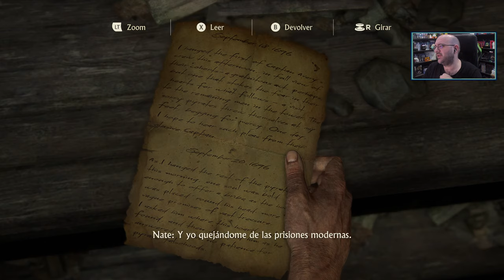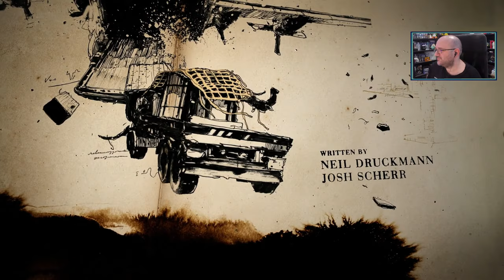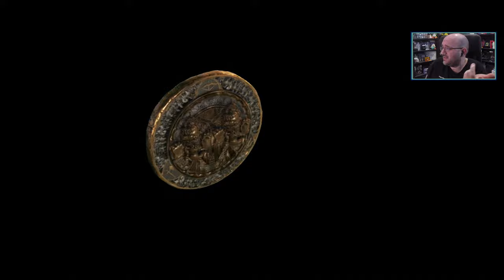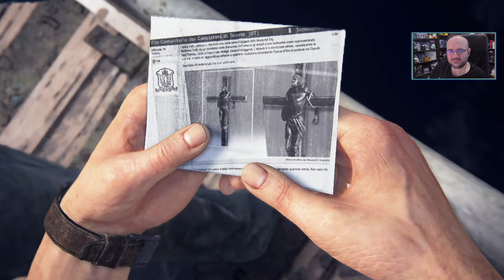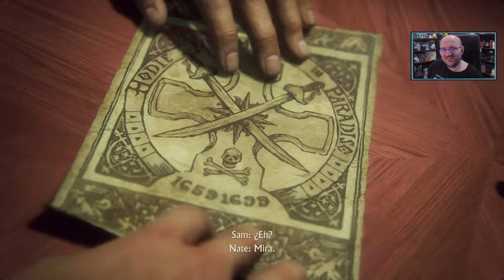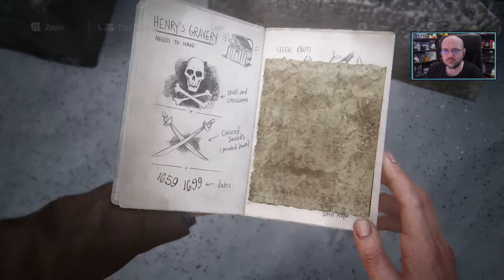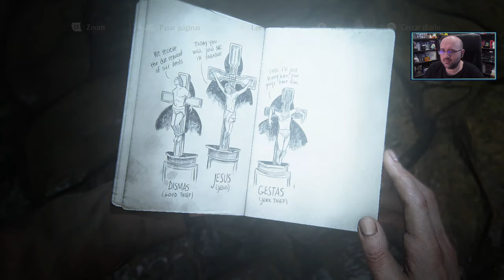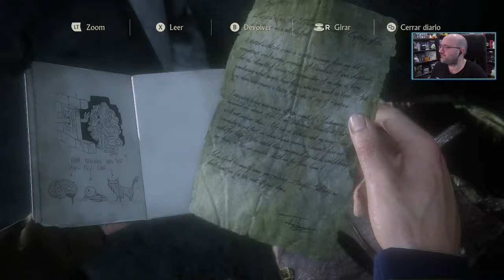Uncharted 4 El Desenlace del Ladron - Directo #1 Español - Aplastante - Rejugando un Clasico - PC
Volvemos en Directo con Uncharted 4 del Legado de los Ladrones ¡No te lo pierdas!

Donde encontrarme:
Gamertag Xbox: L0k0h
ID playstation: L0k0h360
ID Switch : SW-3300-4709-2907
Steam: L0k0hgaming

Descripción Uncharted: Legacy of Thieves Collection

Busca tu legado y deja huella en el mundo con UNCHARTED: Colección Legado de los Ladrones. Disfruta de la increíble narrativa cinematográfica y de las mayores secuencias de acción de la emblemática franquicia de Naughty Dog.

Descubre la historia perdida y viaja por todo el mundo en busca de aventuras extraordinarias y conocimientos olvidados junto con los ladrones Nathan Drake y Chloe Frazer, dos personajes enormemente carismáticos y polifacéticos.

UNCHARTED: Colección Legado de los Ladrones incluye las laureadas aventuras para un jugador que ofrecen UNCHARTED 4: El Desenlace del Ladrón y UNCHARTED: El Legado Perdido, remasterizadas con gráficos mejorados, mayor velocidad de fotogramas y un increíble nivel de detalle para la consola PS5™.